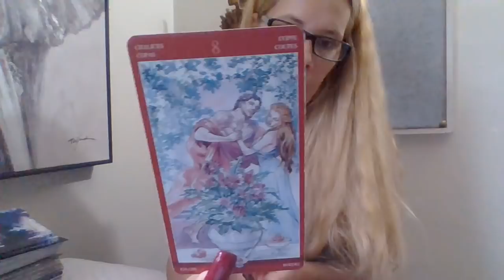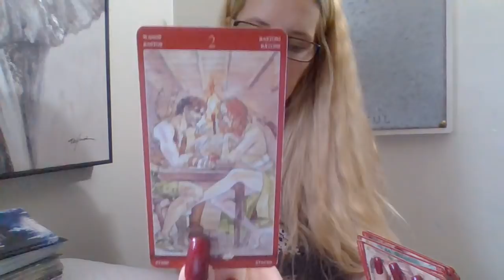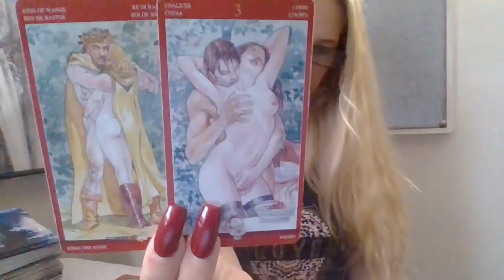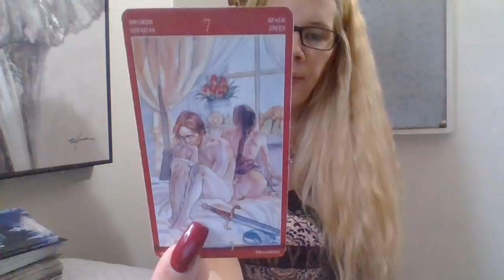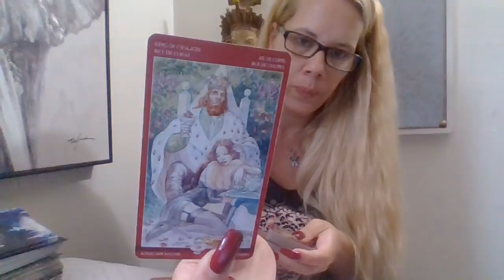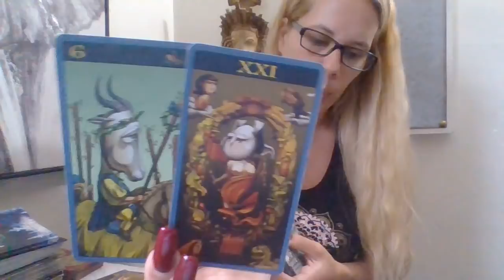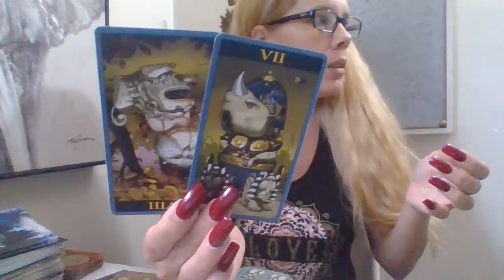Gemini* ❤🔥 (RawLOVE) Be Bold, Someone Needs To Make This Move. 10/8-10/22/18